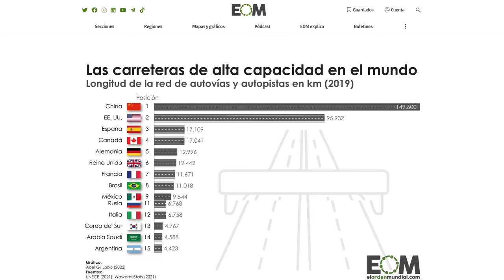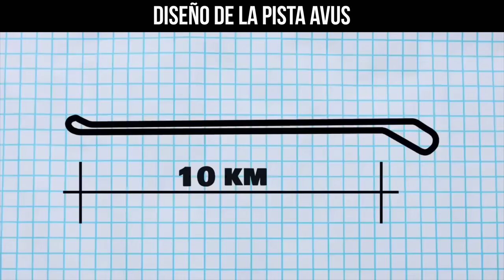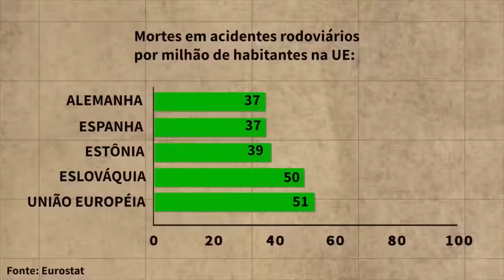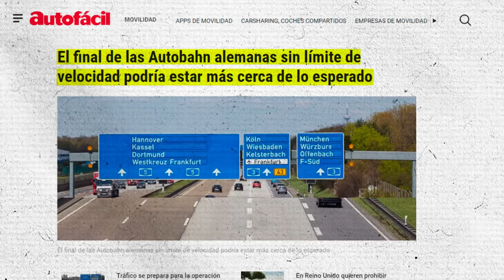🤔🏎️ ¿Cómo surgieron las AUTOBAHNS, las autopistas SIN LÍMITES de VELOCIDAD en Alemania⁉️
🤔¿Es posible circular sin límite de velocidad por todo el país?
Y la falta de límites, ¿hace que estas carreteras sean más peligrosas?

Si quieres conocer todas estas respuestas, mira el vídeo hasta el final. ￼￼